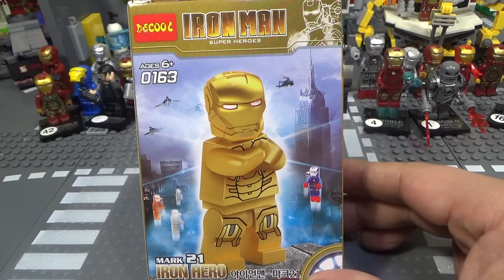Decool 아이언맨 마크 21 마이다스 황금 슈트 레고 짝퉁 미니피규어 리뷰 Lego iron man mark 21 midas suit armor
중국 레고 짝퉁 제조업체인 decool에서 내놓은 아이언맨 미니피규어 시리즈로 동내 문방구, 문구점, 천원샵 등에서 종종 판매를 했던 제품으로 좀 오래된 제품입니다.

개당 2천원에 판매가 되는 제품으로 품질은 decool답게 괜찮은 편으로 투명블럭으로 아이언맨이 하늘을 나는듯한 모습을 꾸며주는 시스템과 미니피규어가 들어있습니다.

그중에 아이언맨 마크 21은 아이언맨3에 등장하는 마크21 마이다스입니다. 마크21 마이다스 슈트는 어벤져스 사건 이후 토니 스타크가 또 다른 위협에 대비하여 만든 슈트로 고공비행을 전문적으로 하는 슈트입니다. 그렇기 때문에 마크21 마이다스는 다른 슈트들과 달리 매우 높은 곳까지 올라갈 수 있음은 물론, 지구 대기권을 넘어가게 되면 더욱 비행능력이 향상되는 특징을 지니고 있죠. 그리고 우주에서 있을지 모르는 극단적인 온도​를 거뜬히 견딜 수 있는 결빙 방지 시스템을 장착하고 있으며, 비행 안정 시스템과 더불어 자비스를 이용한 비행 상태 시스템이 달려 있기 때문에 다른 슈트보다 훨씬 안정된 비행을 할 수 있습니다.
 또한, 마크21 마이다스 슈트는 고도로 정련된 티타늄 합금으로 만들어져서 꽤 높은 방어력을 가지고 있으며, 금으로 전체가 도금되어 있기 때문에 매우 세련된 외형을 지니고 있습니다. (마이다스라는 이름은 손으로 금을 만들어낼 수 있는 능력을 지닌 마이다스 왕에게서 따온 이름입니다.) 그리고 ​마크21 마이다스 슈트는 다른 슈트들에 비해 꽤 가벼운 무게를 가지고 있죠.

제품명 -
가격 -
블럭수 pcs -
판매처 -